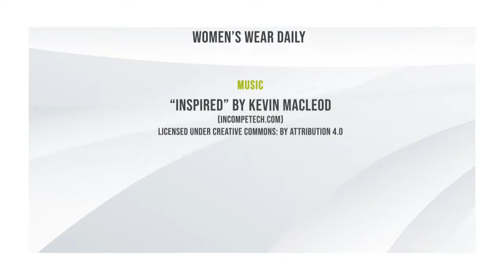Trailblazing Women Episode 6: Zandra Rhodes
Dressing royalty, rockstars and millions of her adoring fans, English textile designer Zandra Rhodes has been trailblazing the world of fashion for half a century. And at the age of 80, she has no intention of slowing down.  In an exclusive interview with Sandra Maas from her home in London, the "princess of punk" shares what it was like meeting Her Majesty The Queen, her favorite decade for fashion, style predictions post-pandemic, and the Hollywood actress she 'wishes' she could have dressed.  Dame Zandra Rhodes is September's Trailblazing Woman.
Join Women's Museum of California board member, Sandra Mass as she shares the stories of inspiring, visionary and daring women who are leading the way and making a difference in their communities, careers and the lives of others.
Whether ordinary or extraordinary, we all have a compelling story to share.